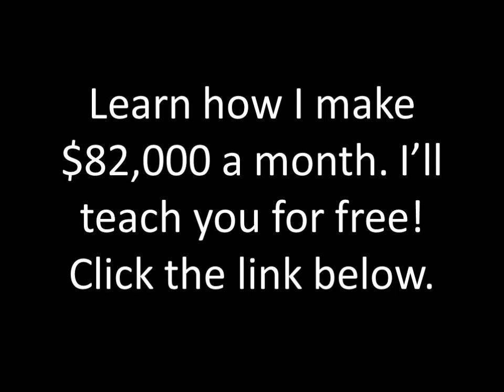Freeway ft Wale - True